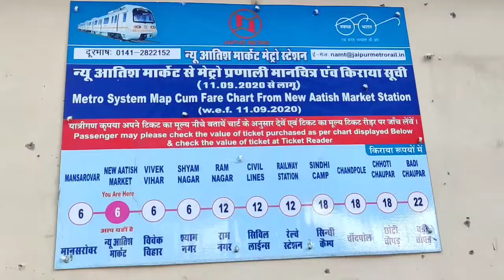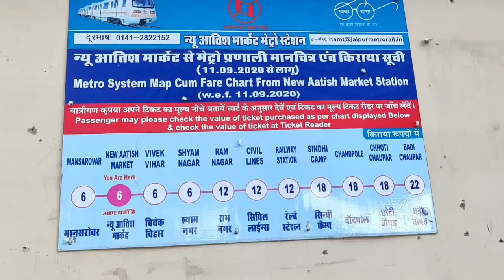Jaipur Vlog | आइए जयपुर को देखें Travel Video😘😀👌🤪🎯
katrina kaif manvinder singh
dan bilzerian marriage
india vs pakistan asia cup 2022
ap bieap gov in hall tickets 2022
indian army kargil vijay diwas quotes
dharmapuri
jaipur sabji mandi
manipal jaipur
manipal university jaipur vlog
muj jaipur
solan
jaipur city
jaipur sindhi camp red light area
manipal university
muj
badrinath
jaipur hotel
jashpur
jashpur vlog
mahogani
manipal
solan city
traveller bus
jaipur city
jaora
manipal jaipur
muj
pink bus
solan
jashpur vlog
jashpur
jaipur ka red light area
jaipur hotel
chomu puliya jaipur
manipal jaipur